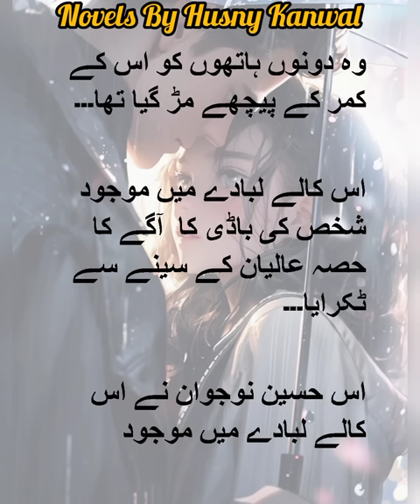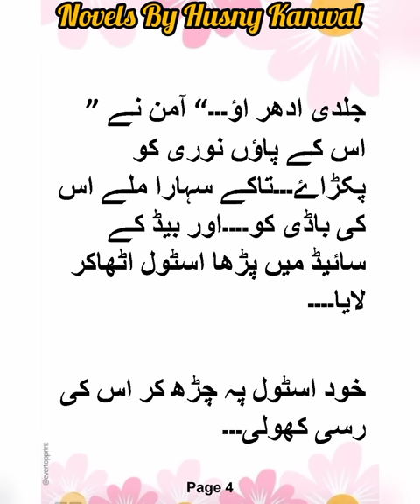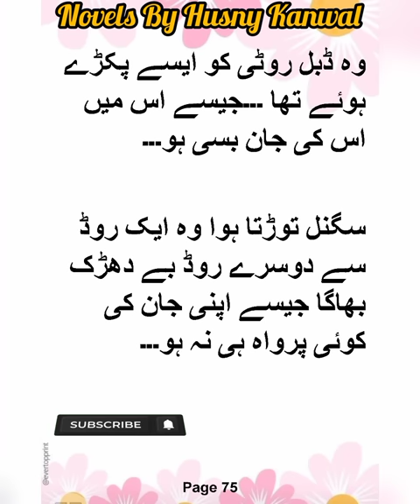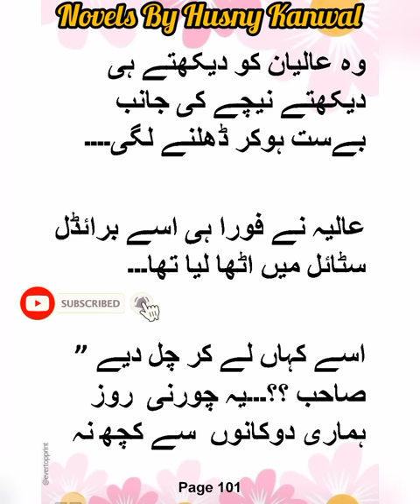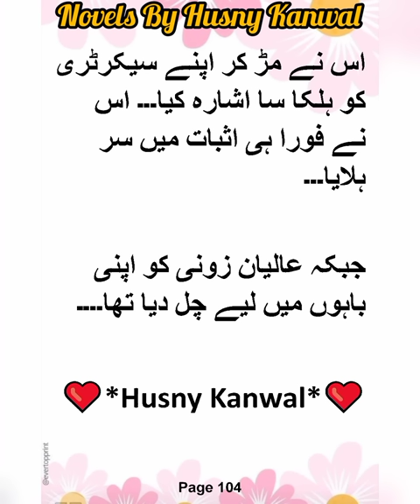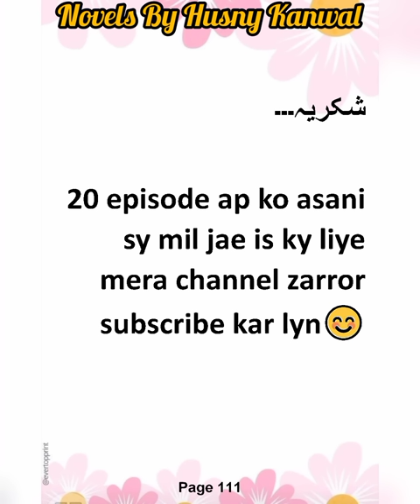Jota Chor😍 |Wafa E Yaar|Episode:19|HusnyKanwal|Romantic novel|Innocent heroine|Arrogant hero|love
novels
romance novels
revenge based novels
today novels
love story novels
qalbi muhabbt
bold novel,
muhabbat,
love after marriage
Cousin marriage
Second change marriage
Innocent heroine
Arrogant hero